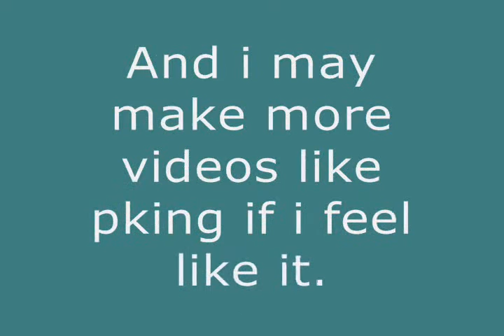runescape memory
A memory of my character and times i leveled it to 82. Gorlslayer5.